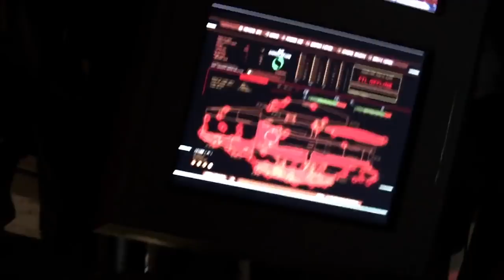Battlestar Galactica | Gaeta Wants To Kill Gaius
Gaeta wants to grant Gaius his dying wish.

From Season 3 Episode 4 'Exodus: Part 2', The attack to rescue everyone on New Caprica begins. The Galactica encounters four rather than the expected two Cylon Basestars. The end appears in sight, but they get help from a welcome but unexpected source. On the planet below, Tyrol and Anders lead the attack to free everyone from the prison. Anders finds Starbuck but she won't leave without Kacey. Her successful return to the Galactica results in mixed emotions. Colonel Tigh must decide what to do about his wife Ellen after she admits to giving the rendezvous coordinates to the Cylons.